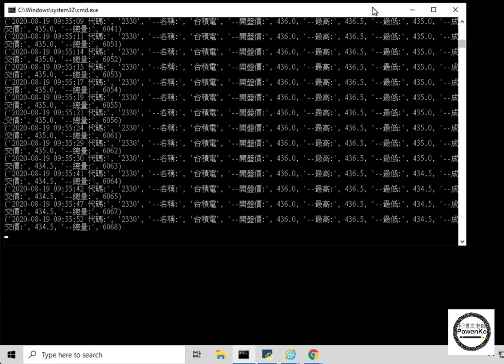Python股票即時資訊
取得股票及時資訊